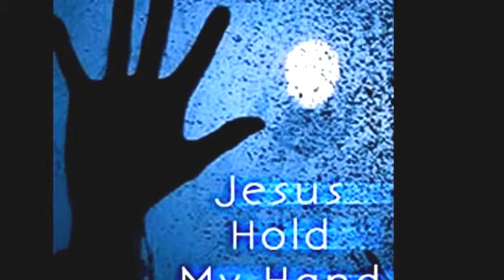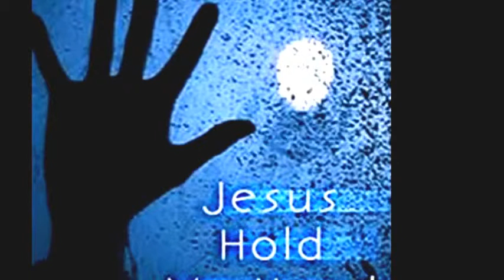Jesus Hold My Hand Video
George Jones - Jesus Hold My Hand Thank You Lord Jesus for holding my hand and guiding me.